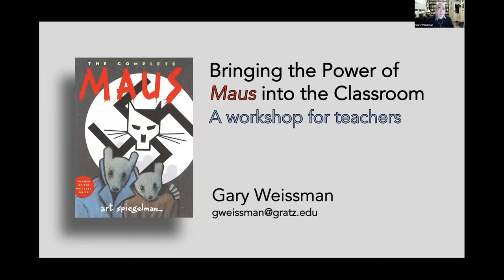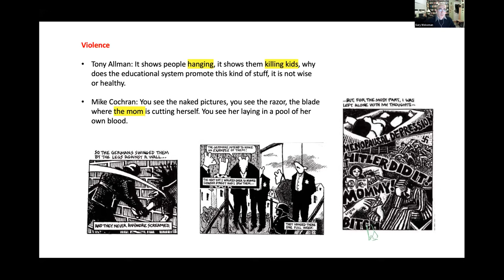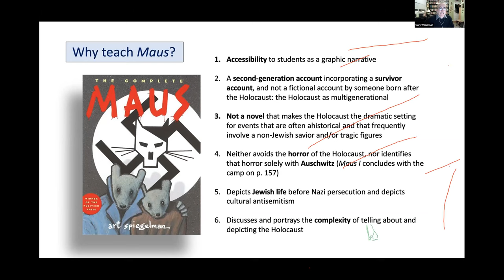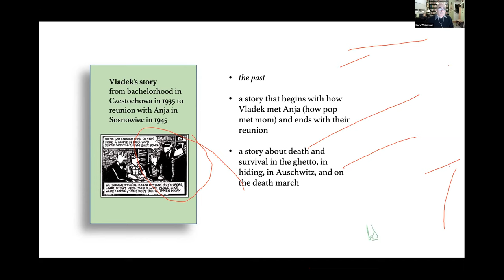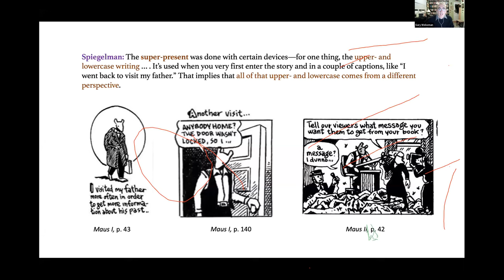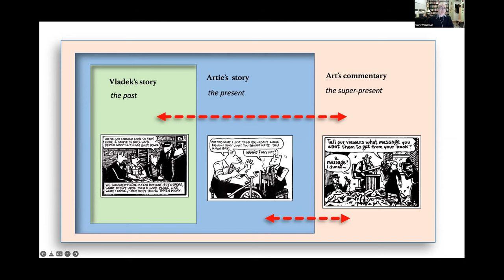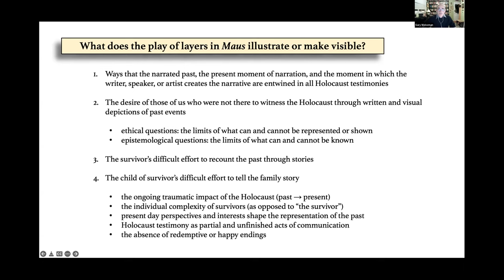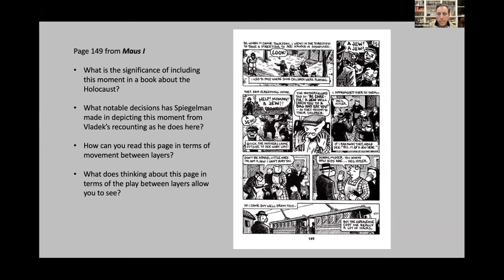Bringing the Power of Maus into the Classroom: A Workshop for Teachers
February 22, 2022. How does one teach Maus? The recent removal of Art Spiegelman’s Maus from the eighth grade curriculum by the McMinn County School Board in Tennessee has propelled this graphic memoir into the national spotlight. Why was it banned and how can educators use this moment in their classrooms? This free, interactive program by Dr. Gary Weissman will help educators develop strategies to use Maus as a powerful pedagogical tool.